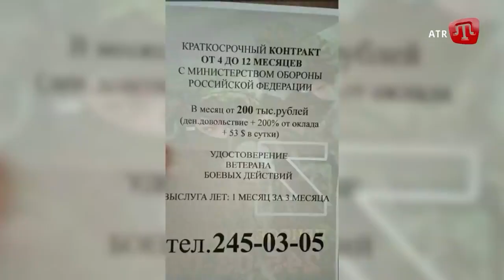В окупованому Криму шукають нову порцію гарматного м’яса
Довідково

Для зарахування коштів у національній валюті:
МФО 300001
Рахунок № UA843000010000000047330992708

Для зарахування коштів у USD:
SWIFT Code: CHASUS33
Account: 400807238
383 Madison Avenue, New York, NY 10179, USA

Для зарахування коштів у GBP:
SWIFT Code: BKENGB2L
Account: 40000982

Для зарахування коштів у EUR:
SWIFT Code: MARKDEFF
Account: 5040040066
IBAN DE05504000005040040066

Для зарахування коштів у CHF:
SWIFT Code: ZKBKCHZZ80A
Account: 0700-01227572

Для зарахування коштів у AUD:
SWIFT Code: RSBKAU2S
Account: 81753-2

Для зарахування коштів у CNY:
SWIFT Code:SCBLHKHH
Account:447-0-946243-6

Для зарахування коштів у CAD:
SWIFT Code: BOFMCAM2
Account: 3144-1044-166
100 King Street West, 24th Floor, Toronto, Ontario, M5X 1A1, Canada

Для зарахування коштів у JPY:
SWIFT Code:BOTK JP JT
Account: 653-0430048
1-2-3, Nihombashi HONGOKU-CHO, Chuo-ku, Tokyo 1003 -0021 Japan